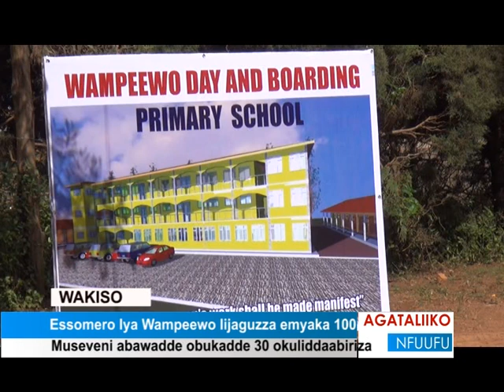Essomero lya Wampeewo lijaguzza emyaka 100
Museveni abawadde obukadde 30 okuliddaabiriza